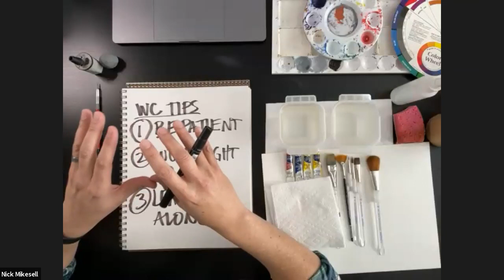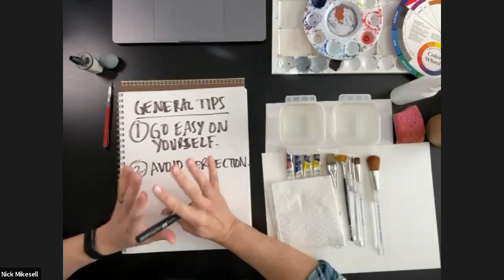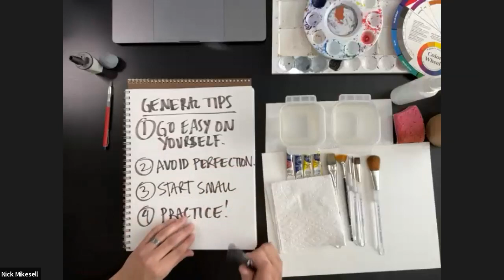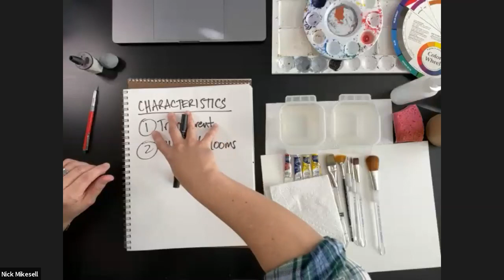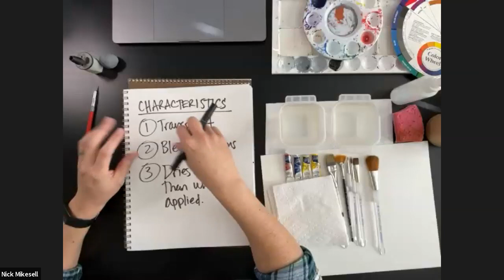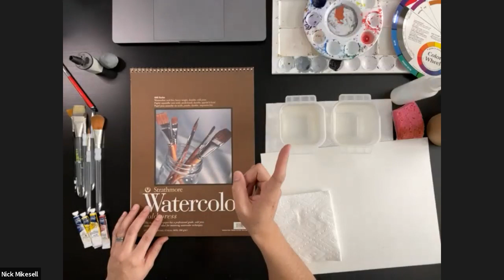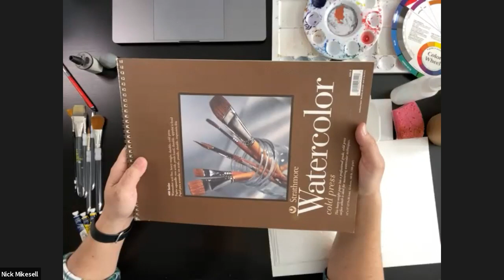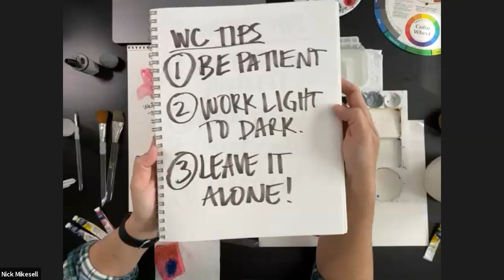Online Class: Beginner’s Guide To Watercolor | Michaels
SUPPLIES:
Brushes
Paper Block Pad
Watercolor Paint, Ultramarine Blue, Alizarin Crimson, and Lemon Yellow
Paper towels
Two clean jars of water
A damp dish sponge

Online Class: Beginner’s Guide To Watercolor